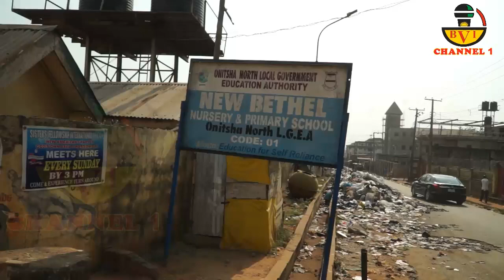Anambra Under Soludo Sliding Back Into An Eye Sore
Soludo Please.
What You'll See In This Is Shocking
Forget About Turning Anambra Into Dubia
Just Give Us Akwa Ibom Uyo Standard It's Ok.
This Is What We're Getting From Solution Government

Account Details:
Naira Account:
Account Name: Bia Voice International Ltd.
Bank Name: United Bank Of Africa - UBA.
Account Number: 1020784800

Dollar (USD) Account:
Bank name: First Bank Plc
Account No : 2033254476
Swift code : FBNINGLA
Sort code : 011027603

Cheers.